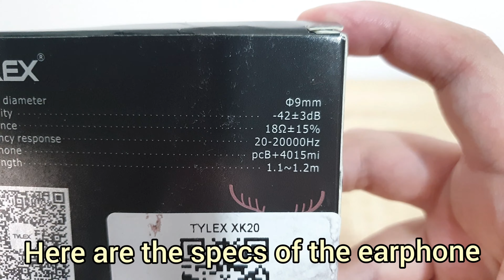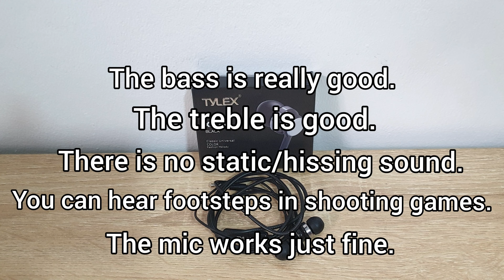Unboxing and Reviewing: Tylex XK20 Earphones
Hello everyone 🤗,

If you have a 4K option, turn it on for the best results possible!